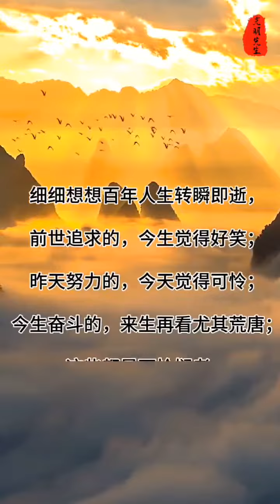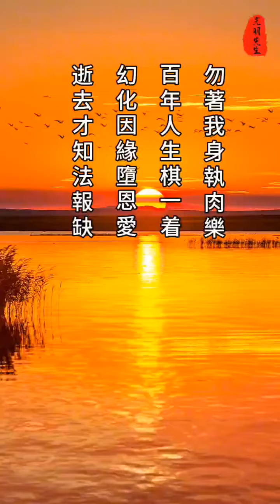圣贤孤独，无言可对